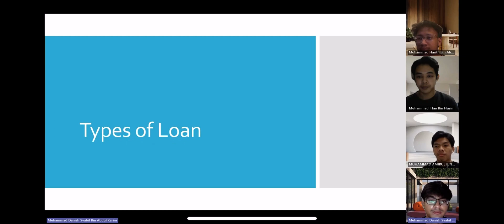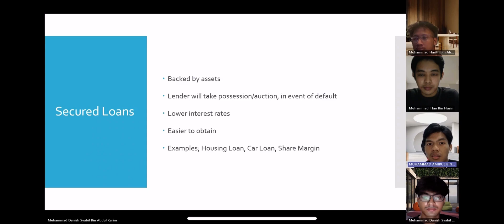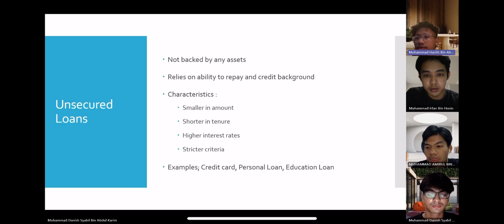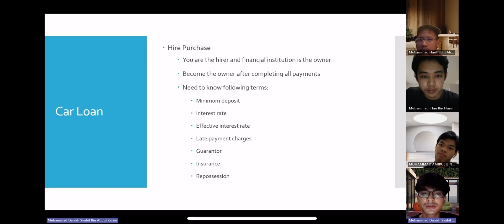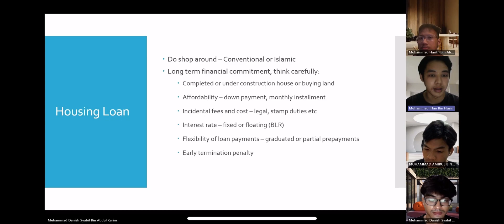GROUP ASSIGNMENT AKPK